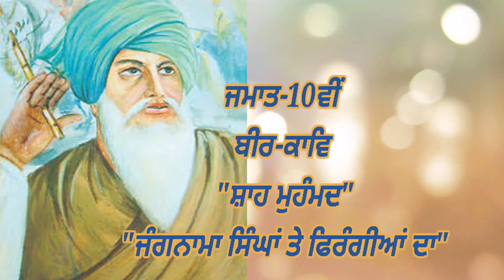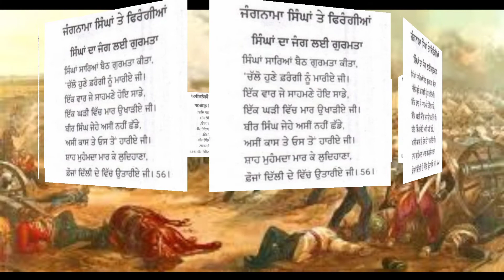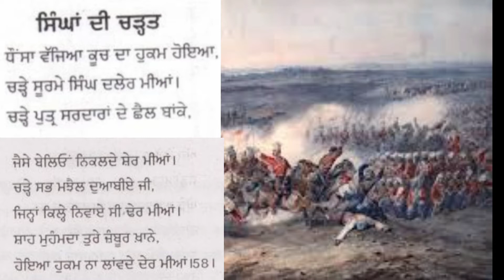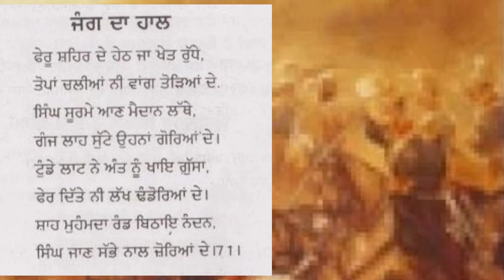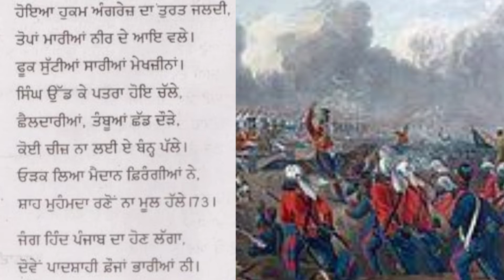10th.ਬੀਰ-ਕਾਵਿ"ਸ਼ਾਹ ਮੁਹੰਮਦ"ਜੰਗਨਾਮਾ ਸਿੰਘਾਂ ਤੇ ਫਿਰੰਗੀਆਂ ਦਾ"Bir-Kaav.Jangnama Singha Te Firangiaan Da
10th.ਬੀਰ-ਕਾਵਿ"ਸ਼ਾਹ ਮੁਹੰਮਦ"ਜੰਗਨਾਮਾ ਸਿੰਘਾਂ ਤੇ ਫਿਰੰਗੀਆਂ ਦਾ"Bir-Kaav.Jangnama Singha Te Firangiaan DaThis video is only  for education purpose.This video for all those students who can't go to school..All students can study anywhere or any time.WORK HARD STUDENTS.YOU MUST ACHIEVE YOUR GOALS.